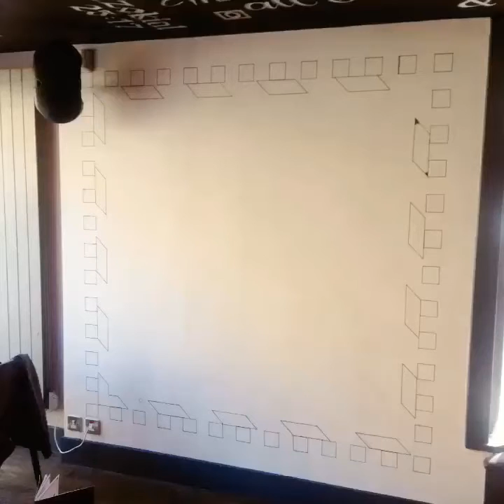Sygn Bar mural.